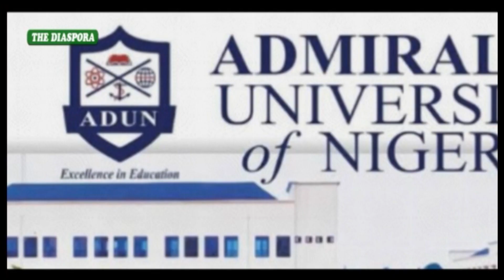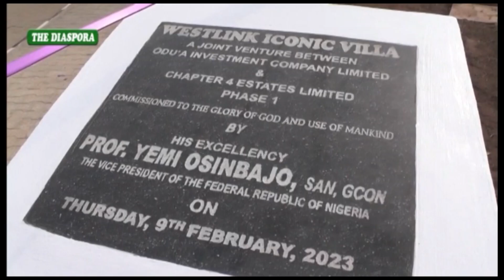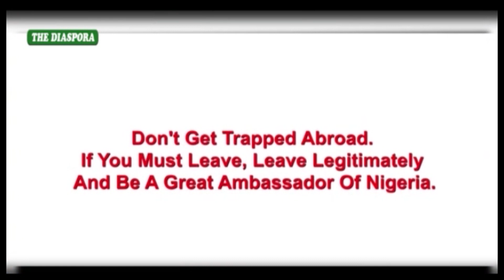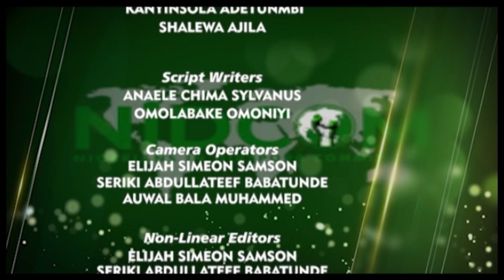THE DIASPORA, EPISODE 152